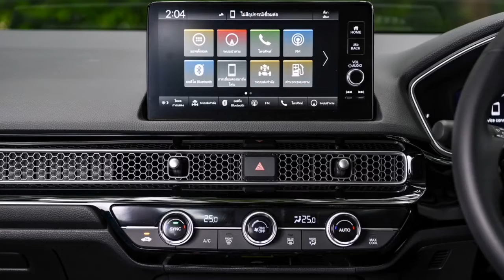New Honda Civic e:HEV Proud to Presen แรงนุ่ม..คู่จิ้นคู่ใจ